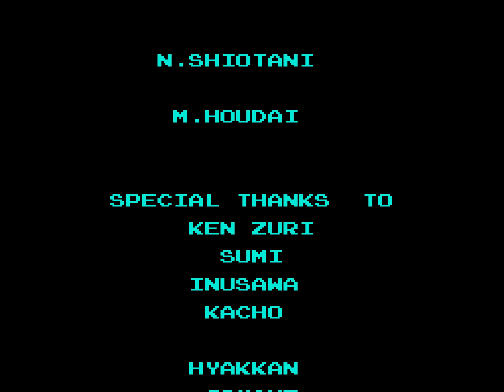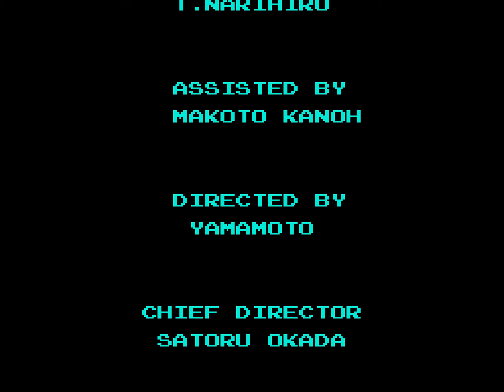[HD] TAS: NES Metroid (USA PRG0) "100%" in 33:25.7 by Lord Tom